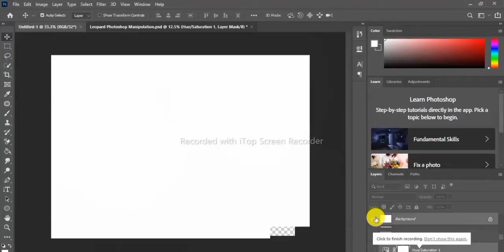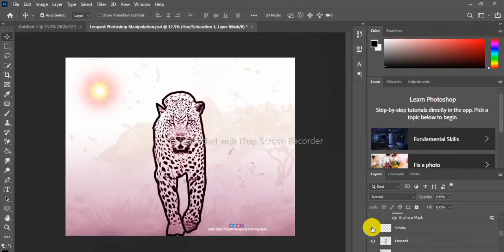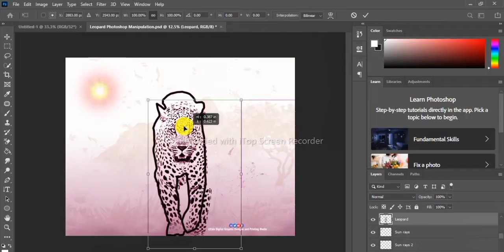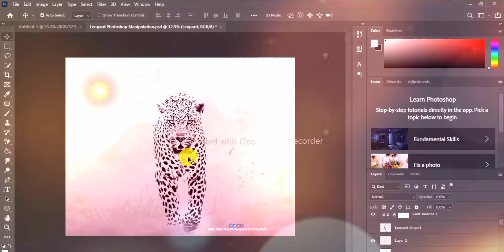Smoke Effect Photo Manipulation on Photoshop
This video will educate you on how to handle some significant features on Photoshop as a beginner.